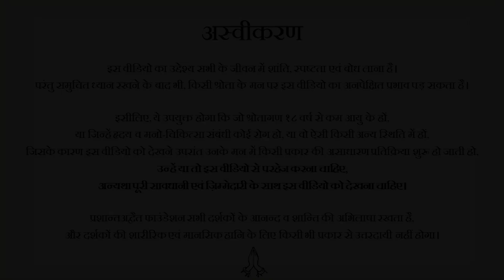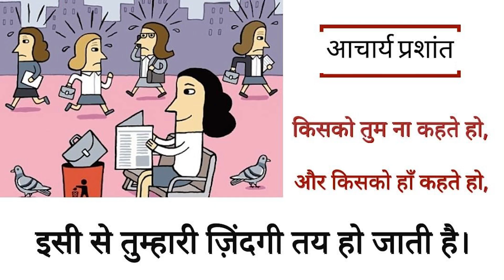नए साल के दस संकल्प || आचार्य प्रशांत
वीडियो जानकारी:
खुला सत्र, 18.10.18,  ग्रेटर नॉएडा, भारत

प्रसंग:
~ नए साल पर क्या संकल्प बनाएं?
~ नए साल को कैसे मनाना चाहिए?
~ नया वर्ष कैसे मनाना चाहिए?
~ नये वर्ष पर क्या अपनाना चाहिए और किन आदतों को त्यागना चाहिए?